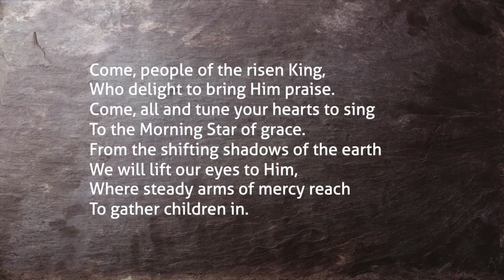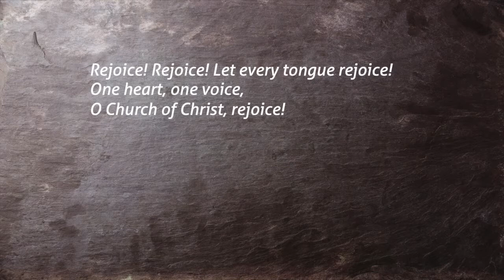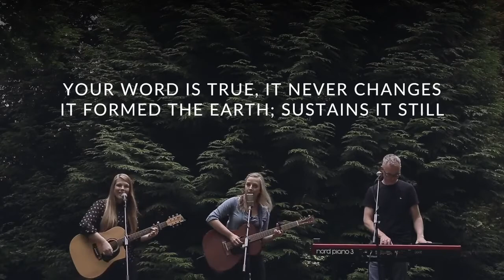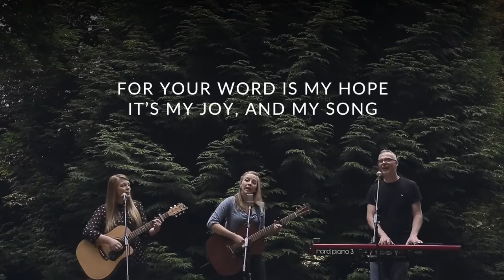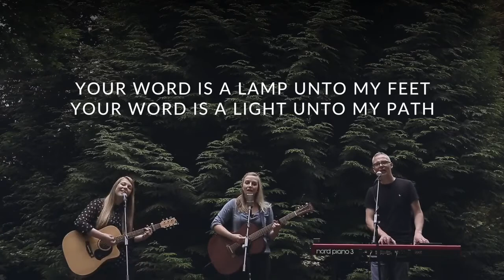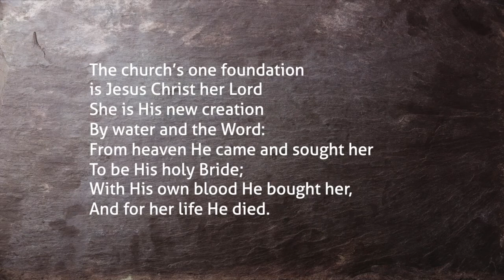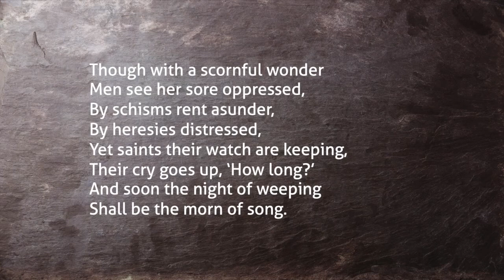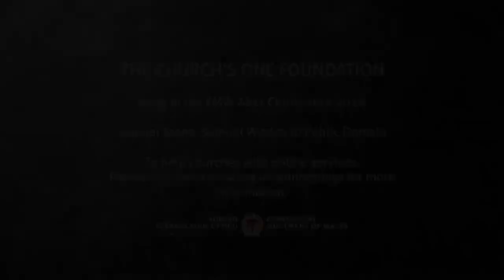Sunday Evening Service 13.06.21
The Sunday evening worship service of Cornerstone Church Abergavenny. Tonight, James Sibley continues our series in Ephesians.

Cornerstone Church., Abergavenny.